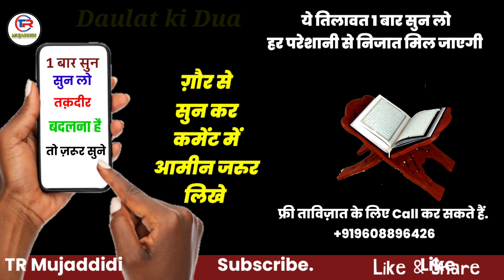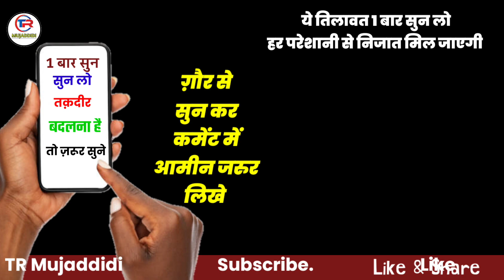jumerat ka wazifa | Ghar ki Barkat ka wazifa | Dukan ki Barkat ke liye Wazifa | wazifa for Rizq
Assalamualaikum piyare dosto

Agar qiam chamkana chahte ho to jumerat ko ye dua sunlo...insha Allah Daulat hi Daulat hogi..

Wazifa rozi ka
dua Rizq ka
Wazifa Daulat ka
Daulat ke liye Amal
Rozi ke liye Amal
rizq ke liye Tasbeeh
surah Baqarah
surah fatiha
surah Yaseen
surah mulk

hash tags for this video